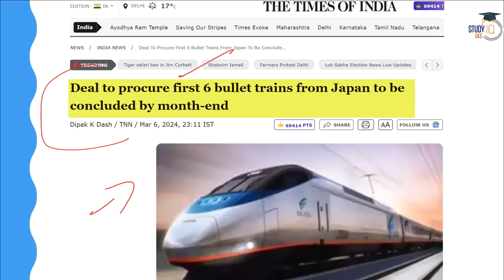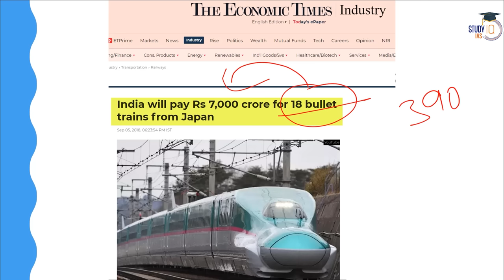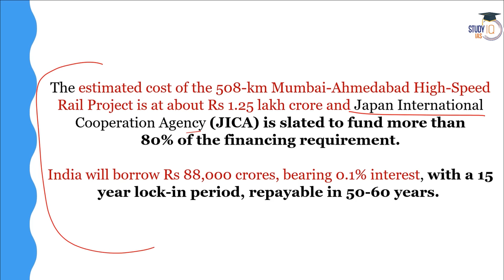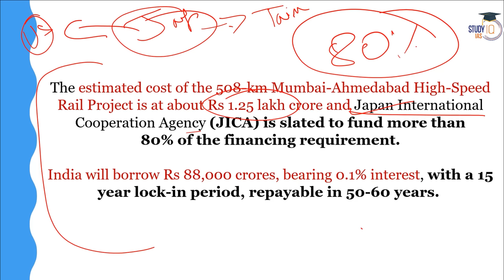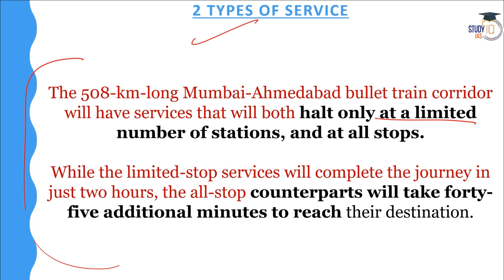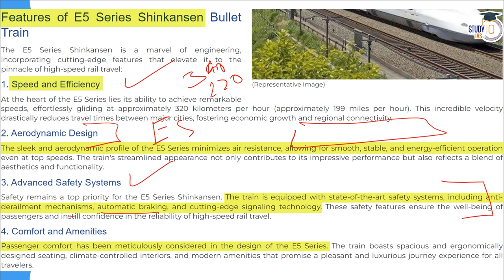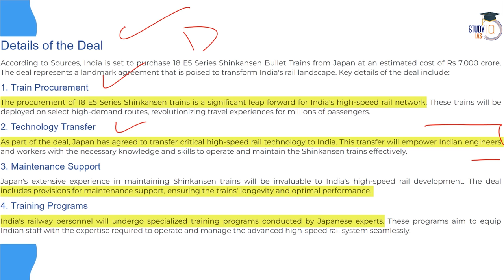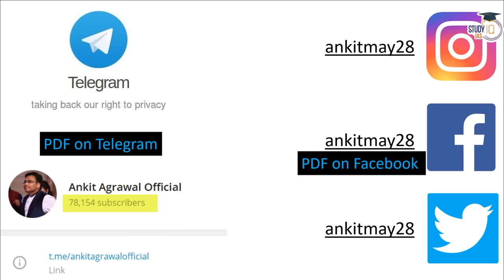India to Purchase 6 Bullet Trains from Japan | UPSC Mains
In this video, delve into India's decision to purchase 6 bullet trains from Japan, a significant development pertinent to UPSC Mains preparation. Explore the implications for infrastructure, technology transfer, and Indo-Japan relations. Stay informed about key developments shaping India's transportation landscape with StudyIQ IAS.

एडमिशन की अंतिम तिथि 9 मार्च 2024 | बैच का समय शाम 6:00 बजे